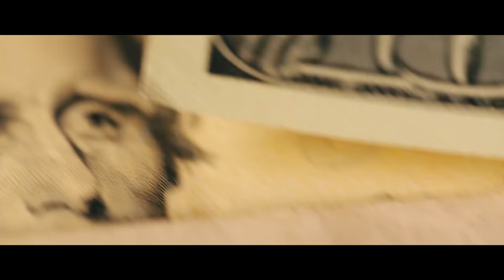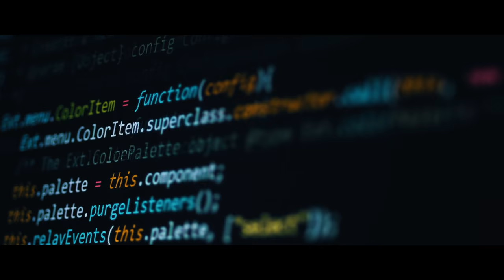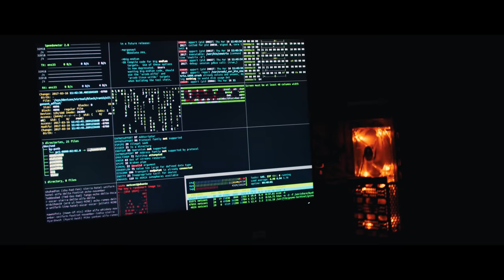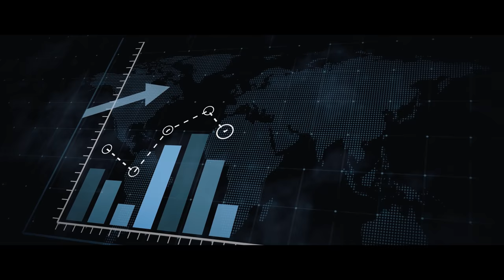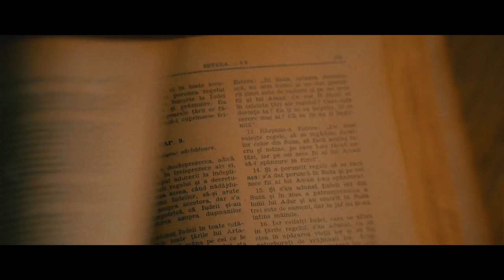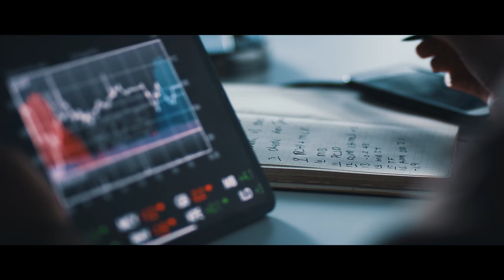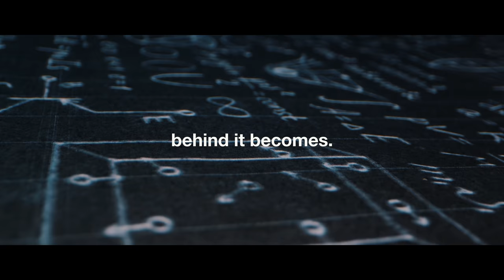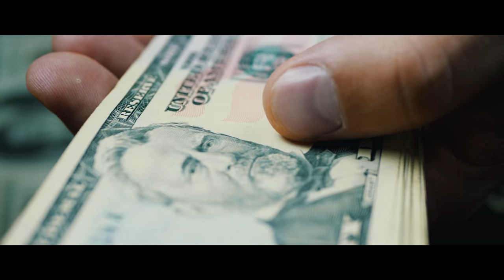Bitcoin: The Currency of The Internet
With e-currency based on cryptographic proof, without the need to trust a third party middleman, money can be secure and transactions effortless. This is what Bitcoin is. There’s much more to come. The future is limitless, and all we can do... is wait.